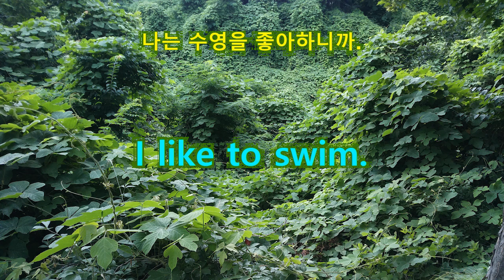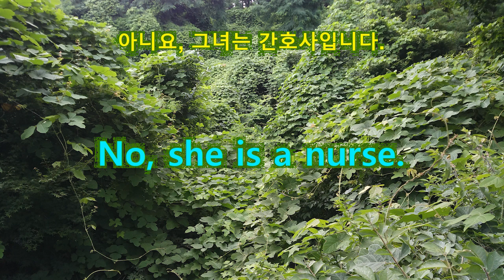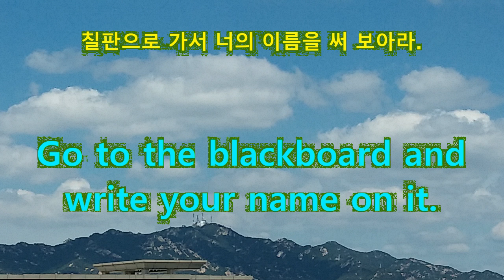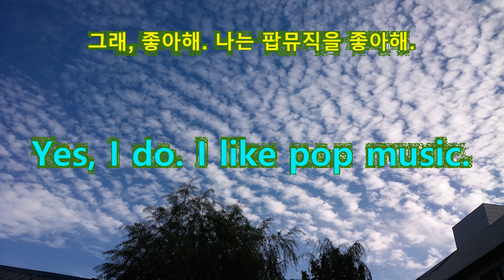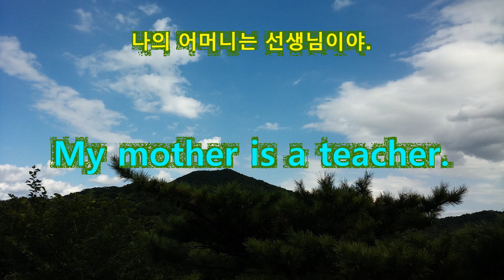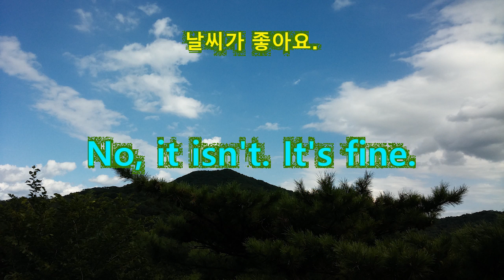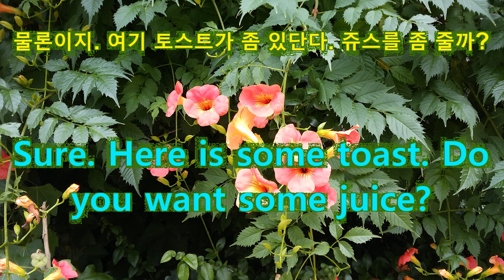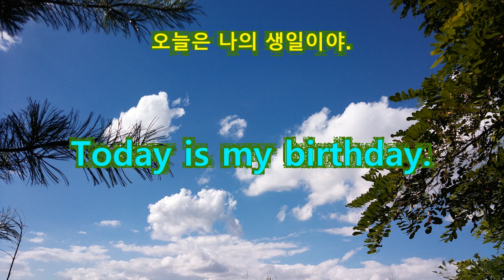쉬운 영어회화 영어말하기 다양한 상황 대화식 영어공부A 2회 반복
쉬운 영어회화 영어말하기 대화식 영어공부A 2회 반복 가벼운 상황별로 대화식으로 구성하였습니다.
English Study Korean Study 한국어 공부

의문문 : 의문문은 의심나는 것을 물어보는 문장이다. 주로 상대방에게 질문하기 위해 ‘~은 ~인가?’와 같은 꼴을 취하며 끝에 물음표를 쓴다.

의문문의 어순은 동사 + 주어이며 문장 끝에 물음표를 붙인다.
Do you like summer?
Are you a student? (당신은 학생입니까? 의문문) Yes, I am.

선택의문문: 둘 이상의 것에서 어느 한쪽의 선택을 요구하는 의문문이다. 의문문 에 or가 쓰이며, Yes나 No로 대답하지 않는다. or 앞은 올려 읽고 뒤는 내려 읽는 것이 보통이다.
Is this a pen or a pencil? (이것은 펜입니까? 또는 연필입니까?)

의문사가 있는 의문문 (3:36)
의문을 표시하는 대명사로서 단ㆍ복수형이 같으며 who는 사람에게, what이나 which는 사물에 주로 쓴다.
Who is that man?
Whose books are these? - They‘re Amy‘s.(이건 누구의 책이야? - 에이미 거야.)
Which do you like better, the chocolate cake or cheese cake?